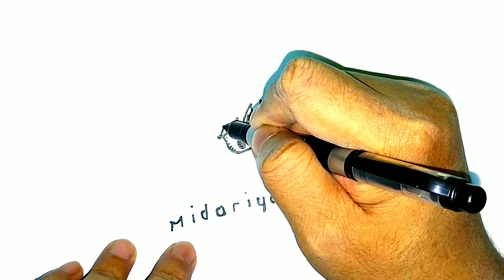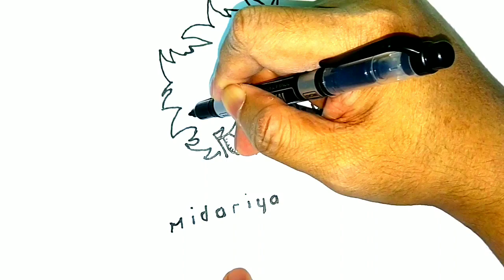HOW TO TURN WORDS IZUKU MIDORIYA INTO DRAWING? | MY HERO ACADEMIA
One of the hardest I've done, in fact, I practiced to draw it for  several days just to get it right and I'm happy with the outcome...hope you like it too.

transformar palavras Izuku Midoriya em Desenho

言葉を緑谷出久に描く

Kotoba o midori tani de hisa ni kaku

verwandle die Worte Izuku Midoriya in Zeichnung

превратить слова Изуку Мидория в рисунок

prevratit' slova Izuku Midoriya v risunok

Como Dibujar A Izuku Midoriya
Como Dibujar A Deku
Como Dibujar
Jump Force
Boku No Hero Academia
Toshinori
Toshinori Yagi
Endeavor
Tokyo Otaku
Let's draw
Amazing Drawing
Amazing Drawings
Drawing Tips
Class 1-A
Class 1-B
Drawing Ideas
Drawing Reference
Drawing Videos
Drawing Video
Drawing Challenge
Drawing Hacks
Drawing Tricks
Izuku Midoriya smash
izuku midoriya drawing
izuku midoriya amv
izuku midoriya vs
izuku midoriya quirk
izuku midoriya x eri
izuku midoriya and eri
izuku midoriya and ochako uraraka
izuku midoriya all fights
izuku midoriya and uraraka
izuku midoriya and melissa
izuku midoriya best moments
izuku midoriya best smash
izuku midoriya deku
izuku midoriya drawing easy
izuku midoriya eri
izuku midoriya full cowling
izuku midoriya fanart
izuku midoriya has a quirk
i'm izuku midoriya
i am izuku midoriya
izuku midoriya jump force
izuku midoriya japanese
izuku midoriya jump force ultimate
Step by step Drawing Anime
Anime
how to draw
turn words into Drawing
My hero academia season 4
Boku No Hero season 4
Izuku Midoriya
All Might
Bakugou
Bakugou Katsuki
Shoto Todoroki
Tenya Iida
Kirishim
Aizawa
Teacher Aizawa
Aizawa Eraserhead
U.A. High
United States of Smash
Texas Smash
Detroit Smash
Kacchan
Dabi
aizawa eraserhead amv
aizawa shouta eraserhead amv
all might and deku vs final boss
Como Dibujar deku
Como Dibujar
all might vs all for one
all might vs nomu
animated cartoon (tv genre)
anime drawing izuku midoriya
anime music
anime opening
anime songs
anime war
art ideas for teenagers
bakugou kamil
bakugou vs todoroki
bnha animatic
bnha comic dub
boku no hero academia op
boku no hero academia op 2
boku no hero academia op 3
boku no hero academia ost
boku no hero academia season 4
boku no hero academia season 4 episode 12
boku no hero academia season 4 episode 13
boku no hero academia season 4 episode 4
boku no hero academia season 4 op
cartoon cartoon
cartoon drawing club
cartoon drawing styles
cartoon drawing tips
cartoon drawing tutorial
cartoon drawings step by step
cartoon movies
deku saves uraraka
deku vs bakugou
deku vs muscular
deku vs muscular english dub
deku vs naruto
deku vs overhaul
deku vs todoroki
deku x bakugou
deku x todoroki
drawing anime characters
drawing anime characters for beginners
drawing anime for beginners
drawing cartoons
drawing midoriya izuku and all might
drawing tutorials online
drawing videos
how to draw animes for beginners
how to draw izuku midoriya
how to draw izuku midoriya easy
how to draw izuku midoriya for beginners
how to draw izuku midoriya from my hero academia
how to draw izuku midoriya step by step
how to draw izuku midoriya step by step easy
how to turn words into drawings my hero academia
izuku and ochako
izuku midoriya all might face
izuku midoriya amv
izuku midoriya drawing step by step
izuku midoriya drawing tutorial
izuku midoriya moments
izuku midoriya speed drawing
izuku midoriya vs muscular
izuku midoriya vs todoroki
izuku vs bakugou
izuku vs muscular
izuku vs overhaul
izuku vs todoroki
izuku x ochako
kirishima backstory
kirishima red riot unbreakable
kirishima unbreakable
kirishima vs tetsutetsu
mha season 4 episode 12
mha season 4 episode 13
mha season 4 opening
Detroit Smash
midoriya and all might vs final boss
midoriya saves bakugou
midoriya saves uraraka
midoriya vs bakugou
My Hero Academia AMV
MHA
Izuku Midoriya
Deku
Midoriya Izuku
Drawing Deku
Drawing Izuku Midoriya